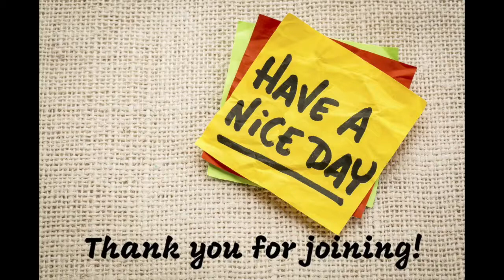Do you take silent time in a day?